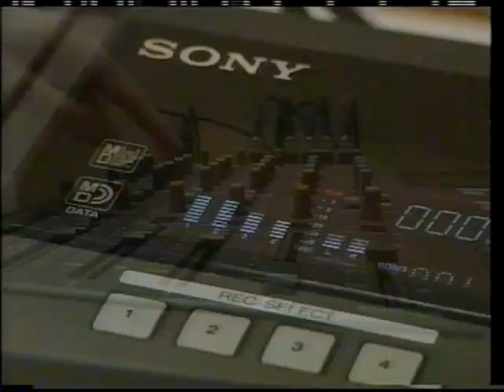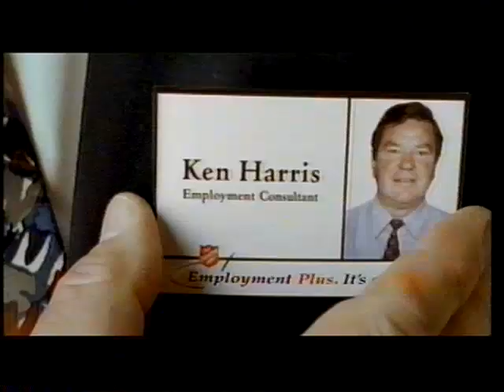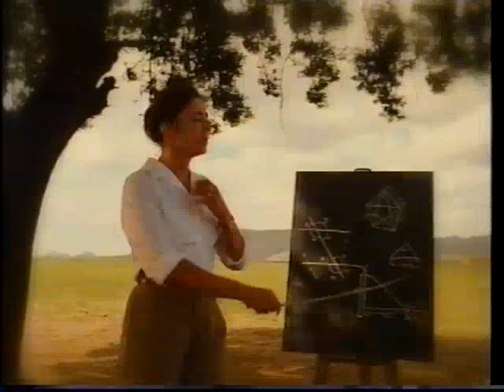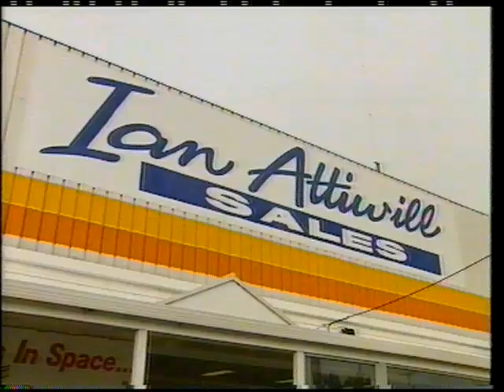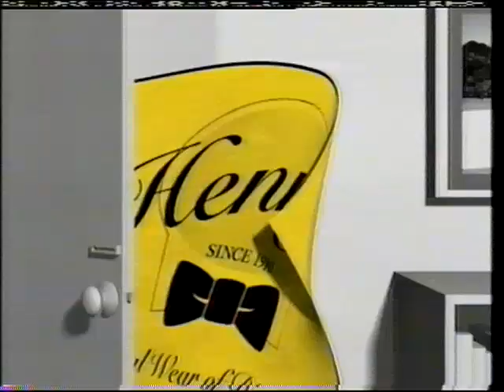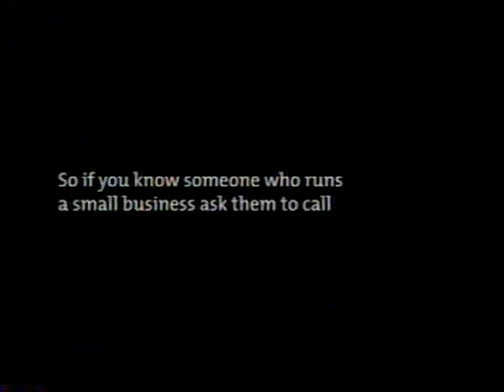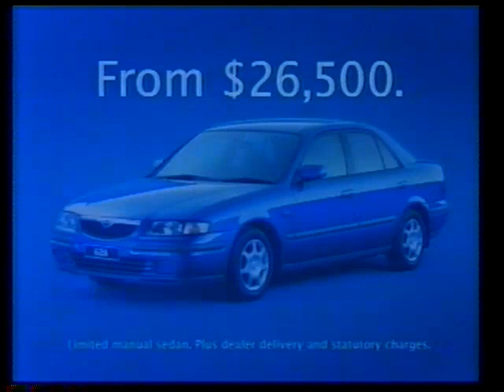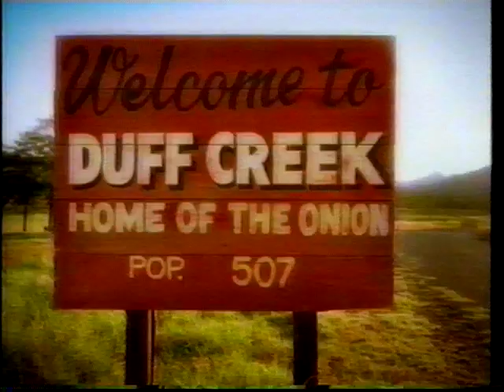SES 8 Mt Gambier Commercials 1998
Broadcast during Sunday Footy Show and Cross Country. Then the tape changed to Home Improvement and Angel Baby. The Millennium bug ad was quite strange. There's also a news update with Jeff Sly, can anyone tell me about the case they are talking about?